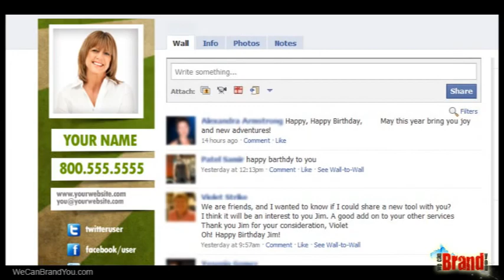What is WCBY short